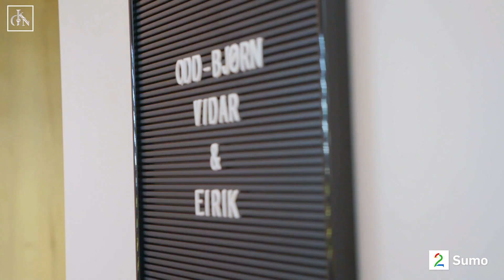HOUSE TOUR | Slik bor de i "Mesternes mester"!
Emil Hegle Svendsen og Kari Mette Johansen viser oss rundt i Mesternes mester huset 2020.

Foto: Ola Thingstad
Redigering: Steinar Marthinsen